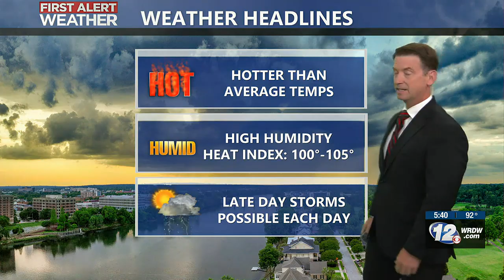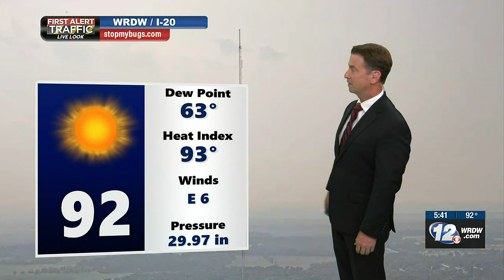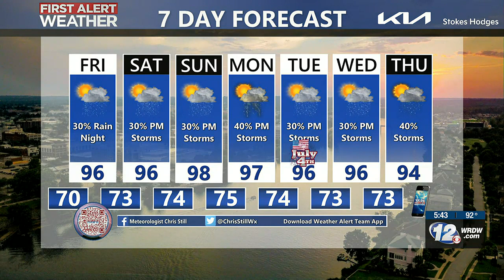6/29/2023 Thursday Evening Weather Update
First Alert Meteorologist Chris Still has your Fourth of July Holiday Forecast!